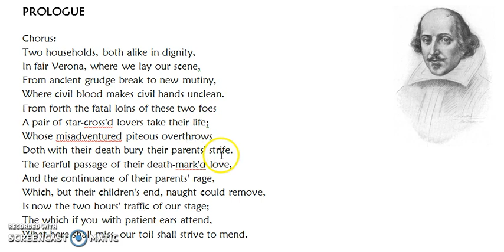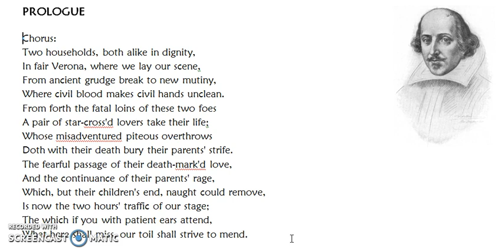Romeo and Juliet, "Act I" Prologue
Review this video to help you understand the meaning and structure of the Prologue to "Act I" of Romeo and Juliet.